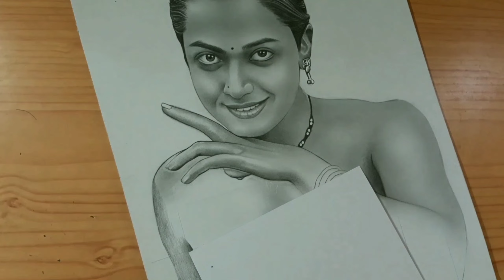Rasmika Mandana Drawing | Pushpa The Rise 🔥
Thankyou...

here is  the best drawing tools

mechanical pencil

pencil eraser

blending brushes

Paper stumps

white charcoal

pencil extender

machenical eraser

white gel pen

cotton buds

Drawing paper

Charcoal pencils

color pencils

Derwent Battery eraser

color pencil blender

1. Dreamy Beat by Coma-Media from pixabay